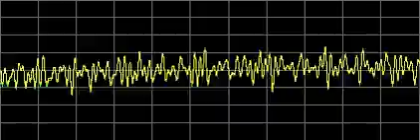Anxiety Disorders (also, Phobias) - Rife Frequencies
To derive the most benefit from these frequencies, please drink enough pure water to avoid thirstiness.  The more the better, seriously.

Note:  Because I am not able to answer questions/comments timely, or put up new videos, I am temporarily disabling the comments.  Very sorry.